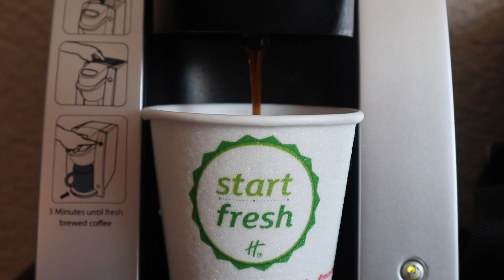VLOG 25 | FLIGHTS WITHOUT PASSENGERS? | Flight Attendant Life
This 4 day was definitely weird one, but with a great crew! It started out with 2 flights without passengers and ended with going into an "extra day". I'm so thankful that I worked with such a great crew. NYC never disappoints either!